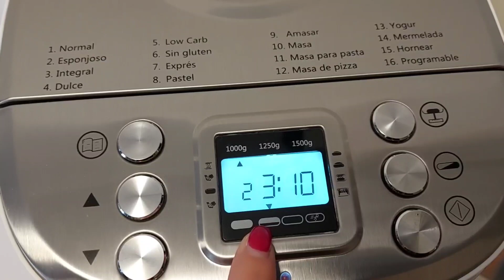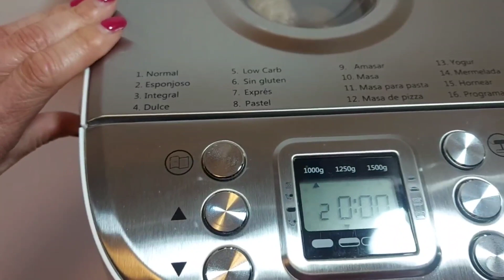Un rico PAN ESPONJOSO que te encantará con CHÍA en Panificadora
Hoy preparamos un pan que queda delicioso, súper esponjoso y que te durará muy poco tiempo, pues está tan rico que desaparecerá bien rápido.
Si te fijas en los ingredientes, verás que son muy básicos.

Si me das un me gusta 👍 me hará muchísima ilusión!!

Si te animas te invito a que te pases por mi otro canal donde hago recetas con la Monsieur Cuisine

Ingredientes
600 gr de harina de fuerza
12 gr de sal
30 gr de azúcar
240 ml de agua
40 ml de aceite de oliva
120 ml de leche
5,5 gr de levadura seca de panadero
150 gr de semillas de chía